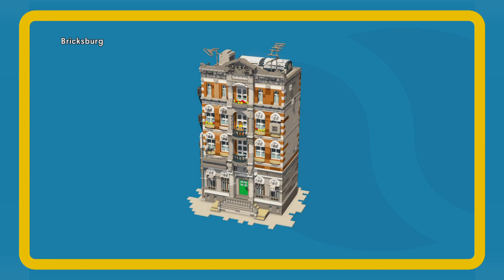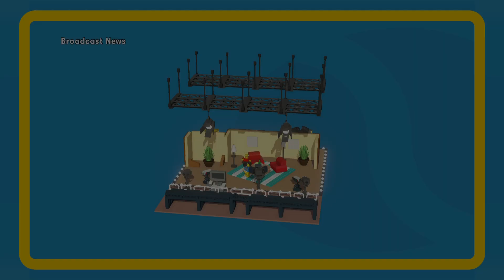The LEGO Movie - Videogame (GER)_20231127072918